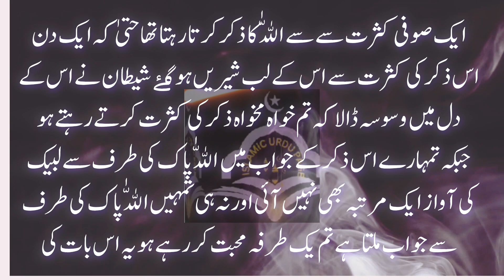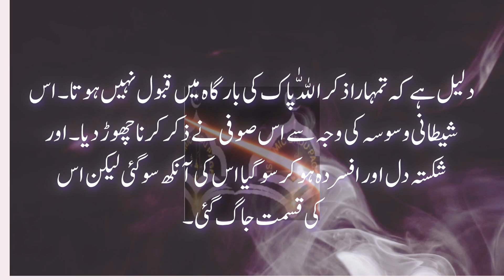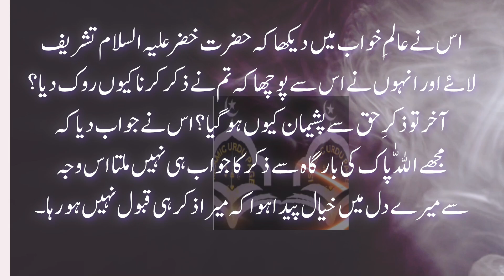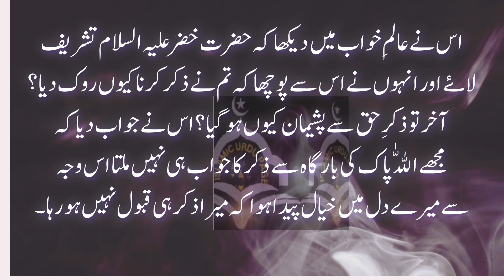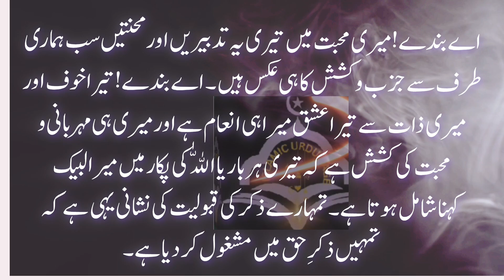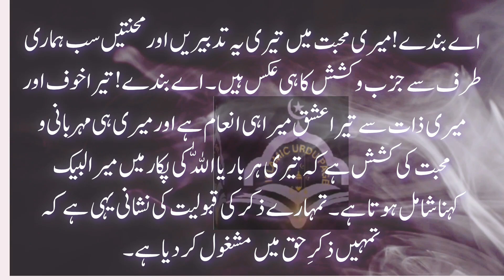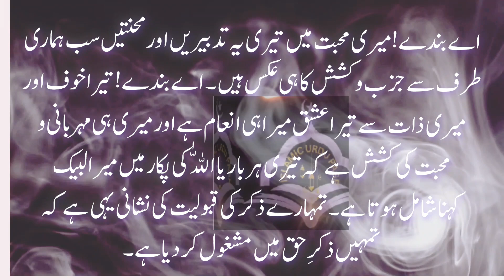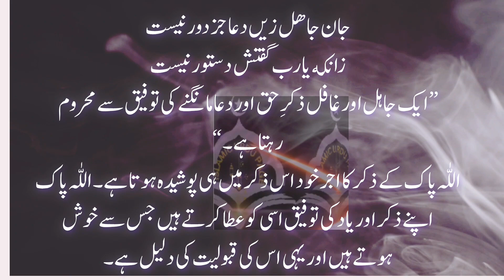Sabaq aamoz waqiya||Hakayat Molana Romi|| IslamicUrduPage||day of atonement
Satanic Whisper Abid abandoned the remembrance of God||Hakayat Molana ROMI||وسوسہ شیطانیyom kippur day of atonementatonement dayhakayat e roomi in urduhikayat e rumihikayat in urduشیطان کی وسوسہ شیطان کا وسوسہ شیطان کا اثرشیطان کی چالیں#شیطان کا آنا